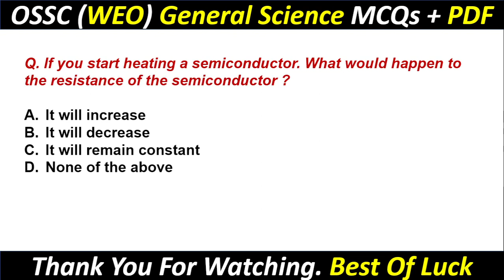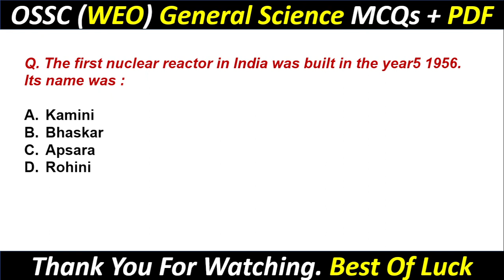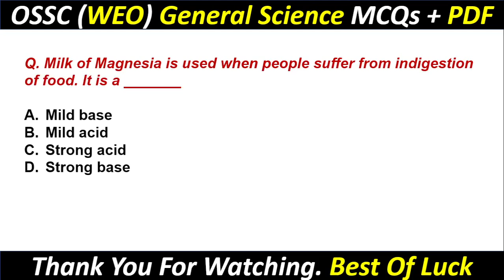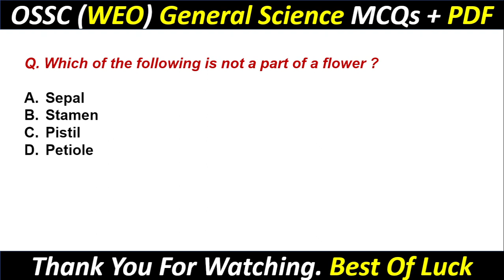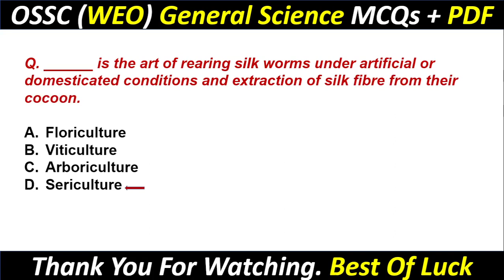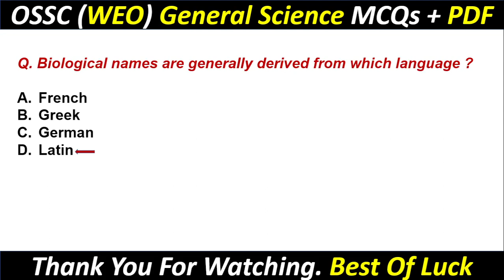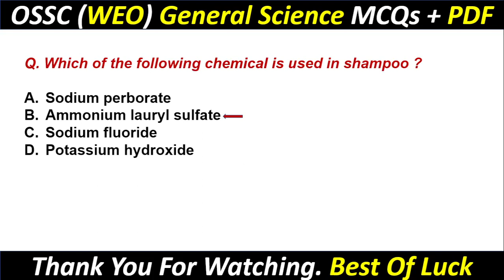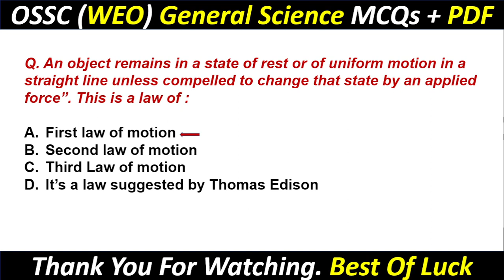OSSC WEO GENERAL SCIENCE | ALL THE BEST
About The Video :
Here I presented Important science mcqs.
This video is for ossc weo Exam.